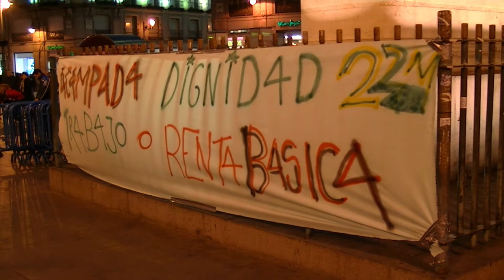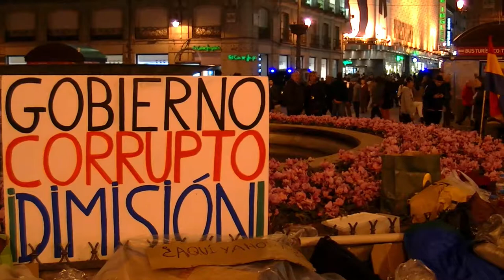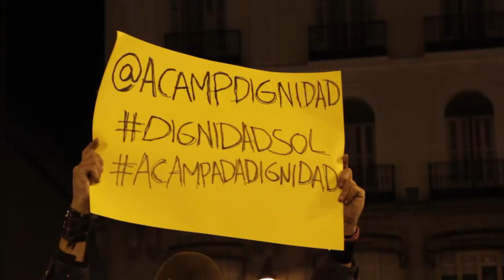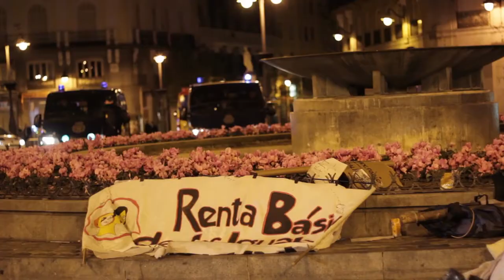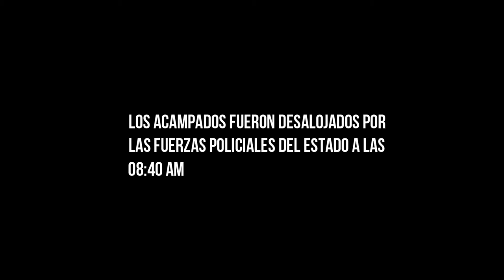ACAMPADA SOL 24M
Con los acampados en Sol, reportaje de nuestros compañeros Paula Cánovas y Lucas Gracia.